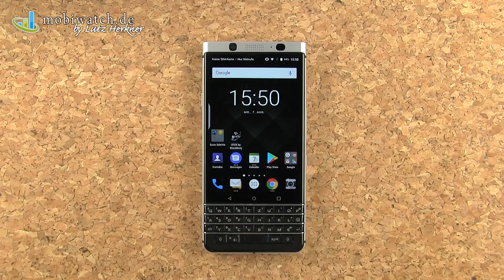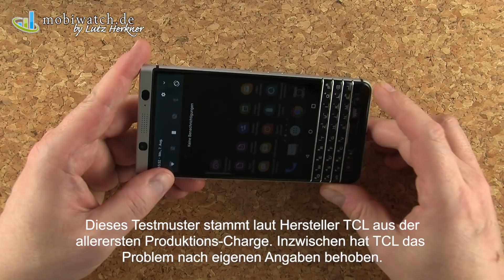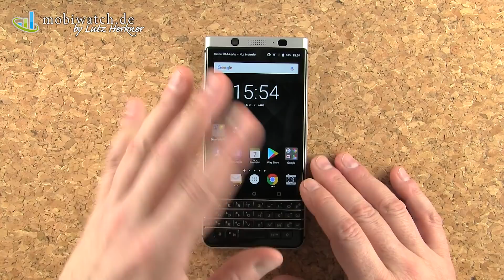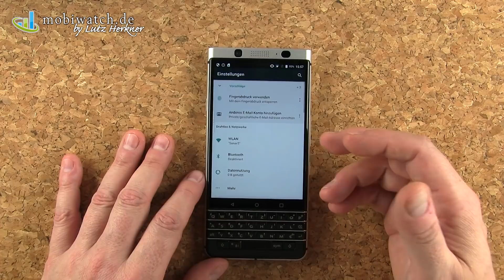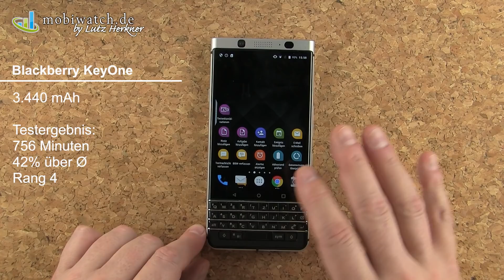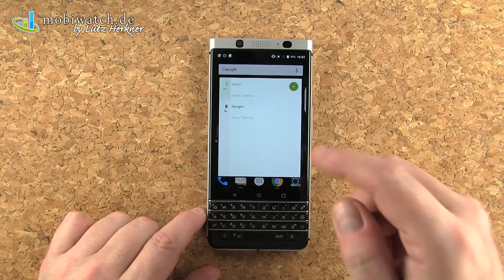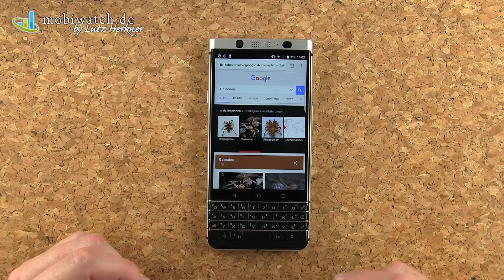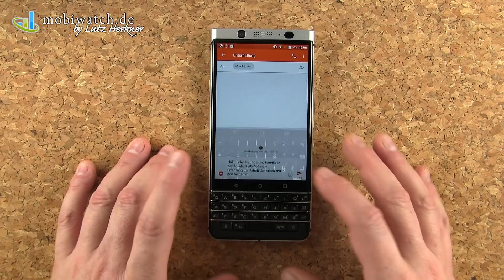Blackberry KeyOne: Der erste Blackberry aus China – Hands-on | Test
Das kanadische Unternehmen Blackberry hat die Rechte für Smartphones an den chinesischen Elektronik-Riesen TCL abgegeben, der auch schon Mobiltelefone unter der Marke Alcatel fertigt. Die Kanadier steuern seither nur noch ihre Software wie den Blackberry Messenger ("BBM") bei. Mit dem KeyOne ist nun der erste Blackberry aus dem Hause TCL auf dem Markt, und es stellt sich die Frage, ob sich etwas geändert hat. Respektive was. Dieses Hands-on-Video geht dem Blackberry KeyOne daher auf den Grund, nennt erste Testergebnisse und hält gute Nachrichten sowie ein böse Überraschung bereit.

Was hältst Du vom Blackberry KeyOne? Hast oder hattest Du ein Smartphone von Blackberry und falls ja: welches? Hinterlasse Deine Meinung in den Kommentaren!

Lutz Herkner ist Technik-Journalist mit mehr als 30 Jahren Erfahrung. Seit dem Jahr 2000 testet er Mobiltelefone für zahlreiche Medien. finden sich neben den finalen Tests mit sämtlichen Ergebnissen zum direkten Vergleich zahlreiche Charts wie zum Beispiel die 20 Smartphones mit den besten Akkulaufzeiten und viele mehr.